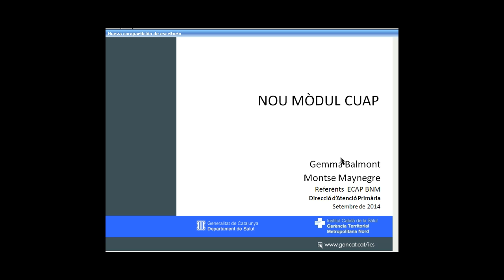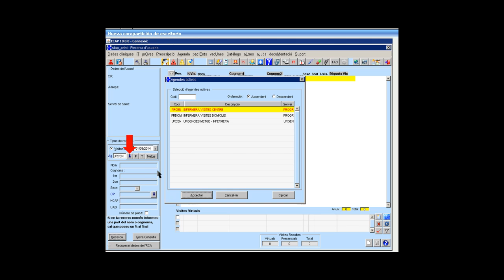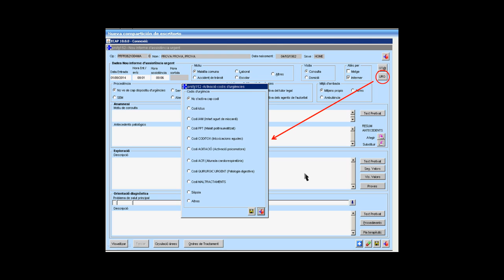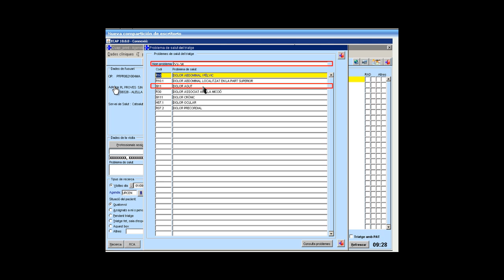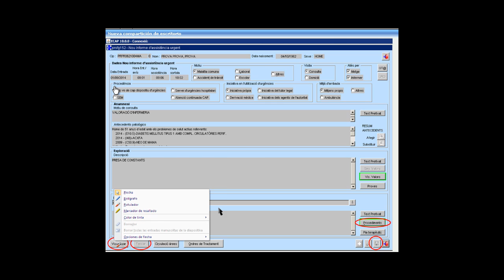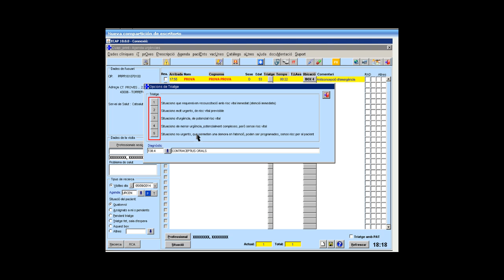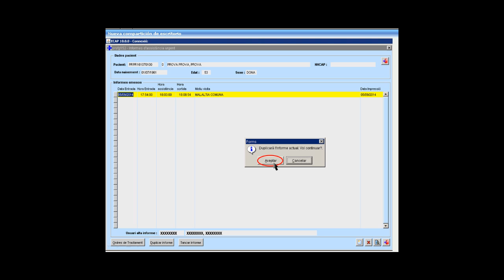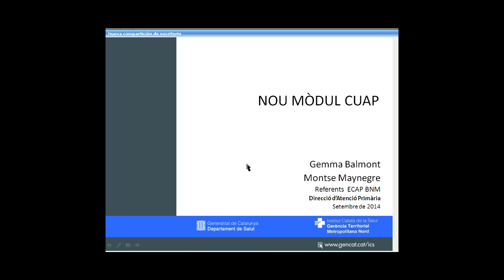Formació del nou mòdul del CUAP. Setembre de 2014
Videoformació a càrrec de Gemma Balmont i Montse Maynegre, referents d'ECAP del Barcelonès Nord i el Maresme, on expliquen el funcionament del nou mòdul del CUAP.

Setembre de 2014